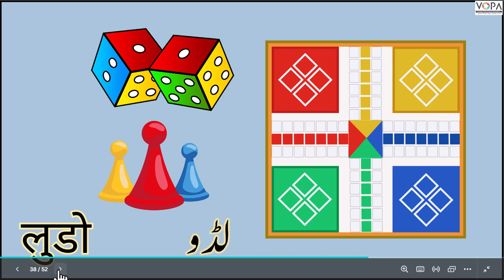2nd|मराठी |Chap. no 7 | चित्र पाहू , गप्पा मारू